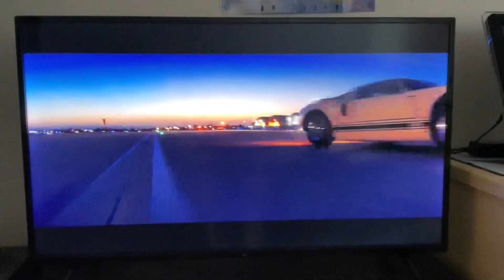Opening To Ford v Ferrari 2020 DVD Australia